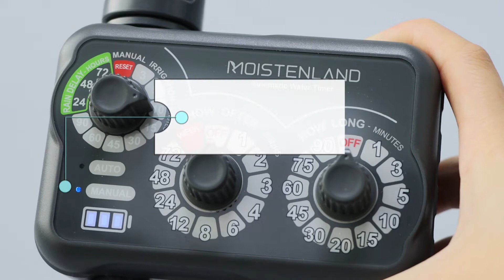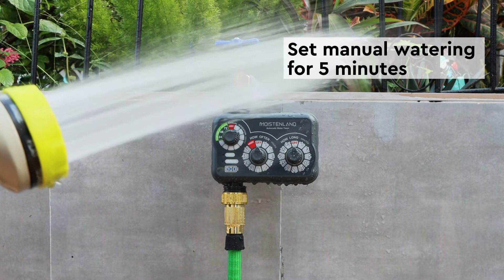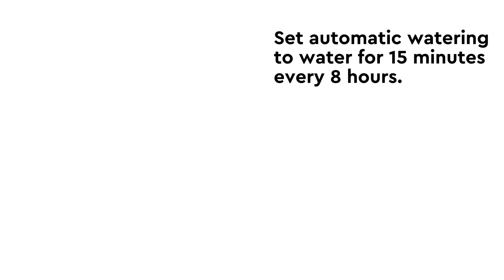Moistenland 3-Dial Faucet Water Timer